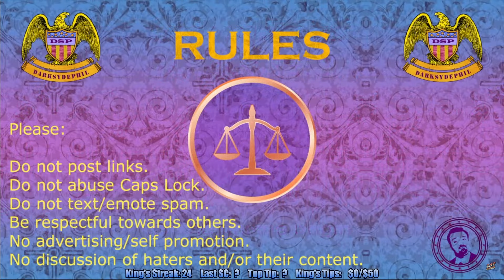DSP WILL RIP KAT'S SHIRT FOR $1K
It's not looking good for the Philamaniacs!